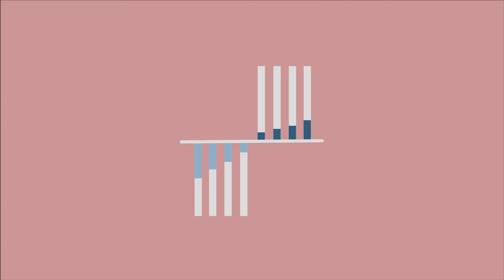Prevas Solutions, Test System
Modern testing systems to meet the demand of an increasing number of models.

Digitalization and the evolution of automation enable an increased pace of development, quicker model changes, and a wider variety of products. But these all demand a lot of your investment in testing systems.

The question is: how you can take advantage of digitalization and automation to lower your testing costs and offer better testing
that ultimately results in better products?

Modern and future-proof testing systems tackle this challenge head-on.